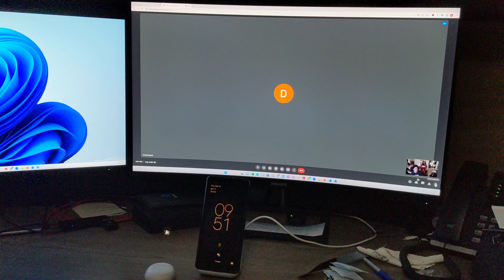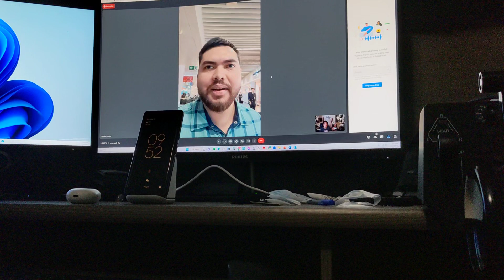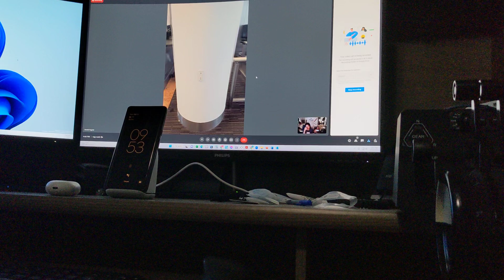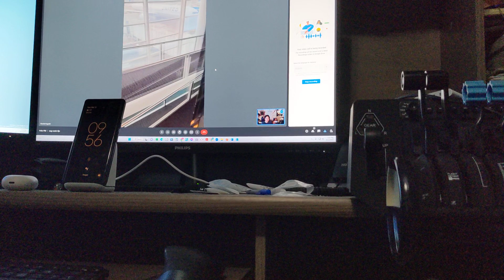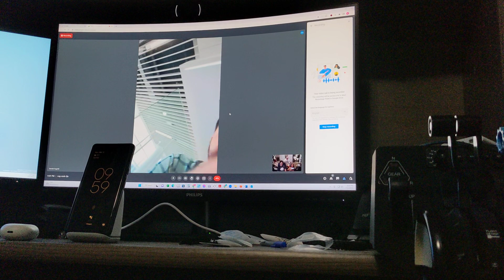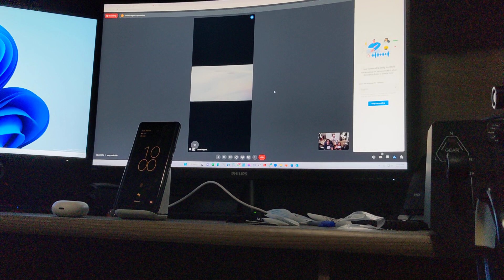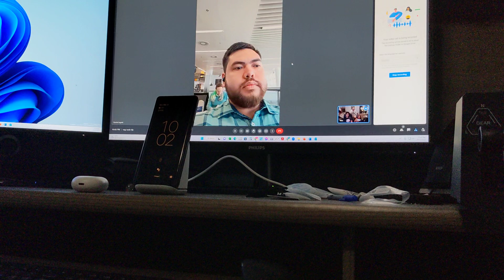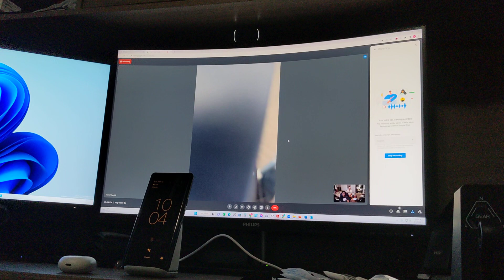Daniel arrival at Brussel Belgium 03/12/23